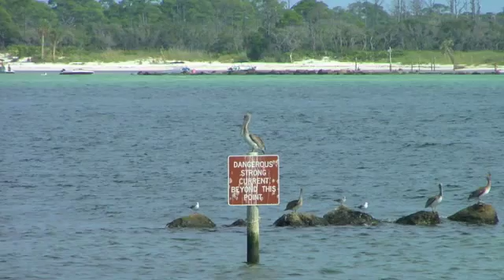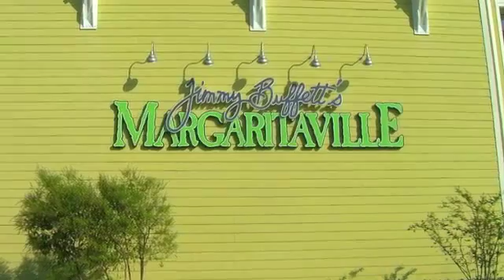Dunes A-501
Nothing can beat the sunsets from this unit. It is fully furnished and ready to move in. This unit is located in the A building and is a great rental complex. This is a much desired end unit and is priced to sell. All information is believed to be correct but should be verified by the buyer.